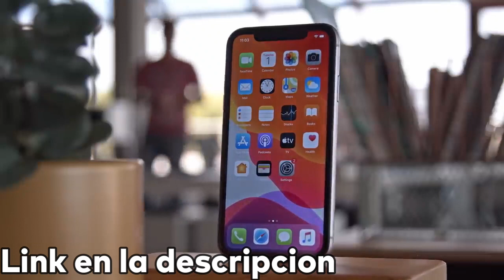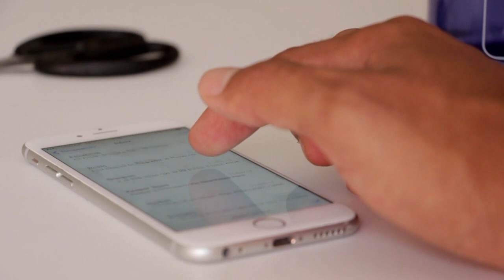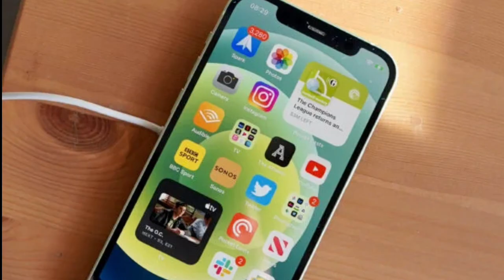IPHONE 12 EN 2023 ¿VALE LA PENA? Nadie Te dice Esto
Hoy veremos si VALE LA PENA COMPRAR EL IPHONE 12 EN PLENO 2023 o si es mejor comprar el IPHONE 11!!